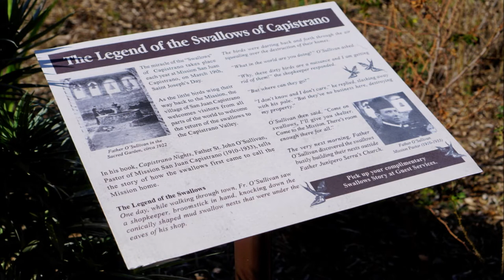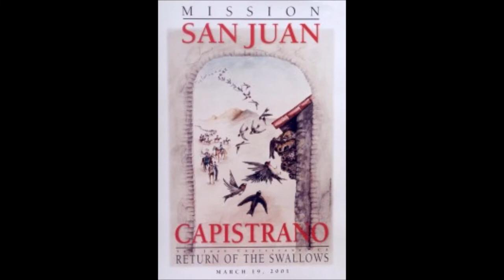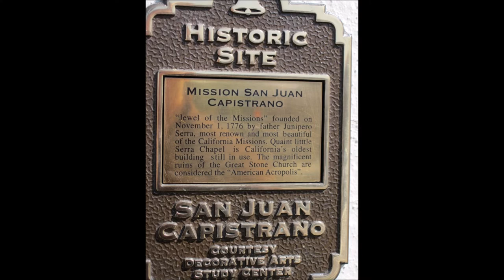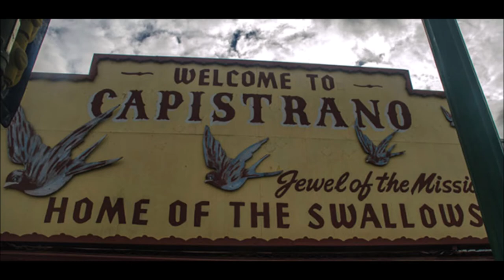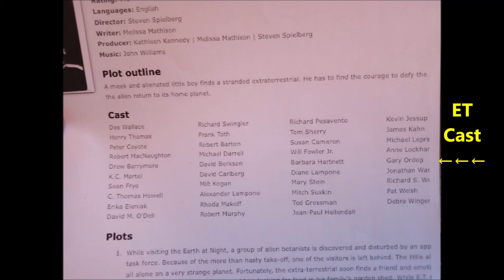I MISS THE SWALLOWS OF SAN JUAN CAPISTRANO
Continuation of the series on "The things I Miss." This one is on the Swallows of San Juan Capistrano, which returned to the Mission on the same day every year after their migration from Argentina, over 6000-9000 miles. They then nested at the Mission and returned to Argentina all on the same day in the fall. Wow, amazing. But then they disappeared, and we are not quite sure why. I also go through some of the legends of the Mission and these amazing birds. I do miss them. Maybe some day they will return. Thank you for your kind support. Have a good life!!